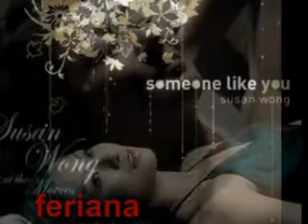Susan Wong__Everytime You Go Away